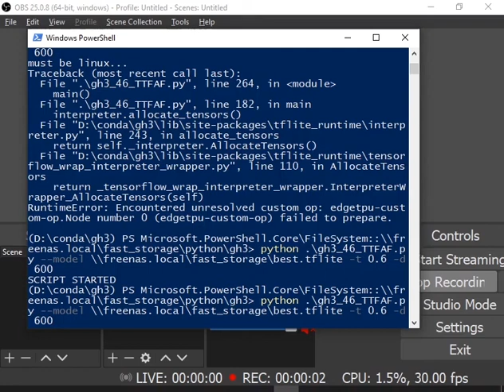AI Plays Guitar Hero 3 on a Surface Pro 4 & Edge TPU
Still a work in progress. The CNN model does not currently recognize star power but it has still 4 starred this song. Recorded using OBS. Both recording and playing are done on a Surface Pro 4 at 60 FPS. Inference is hardware accelerated using a Google Edge TPU and TFSlim.